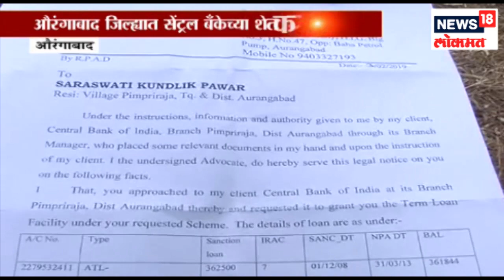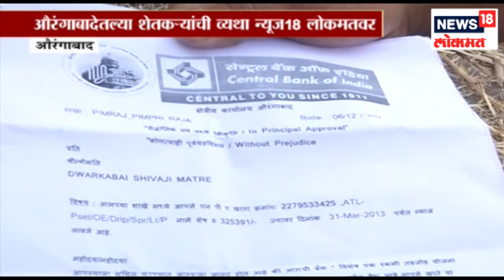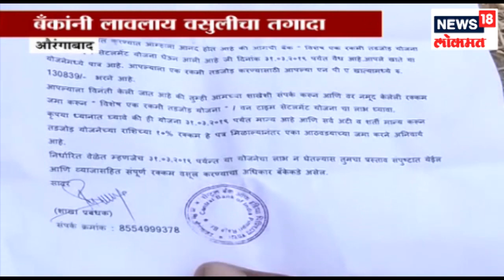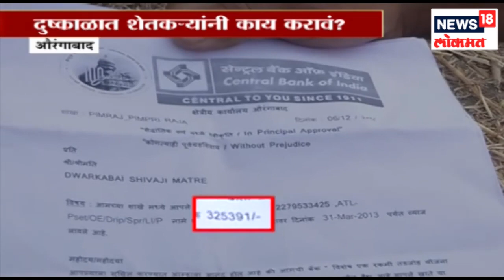दुष्काळाच्या संकटातल्या शेतकऱ्याला बँकांचा दम! | 19 Feb 2019 | GAVAKADCHYA BATMYA